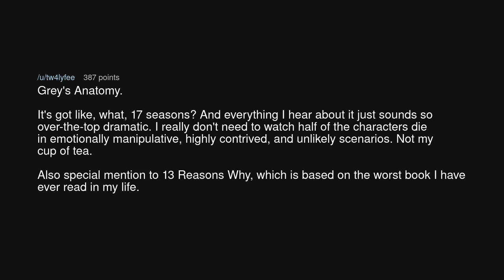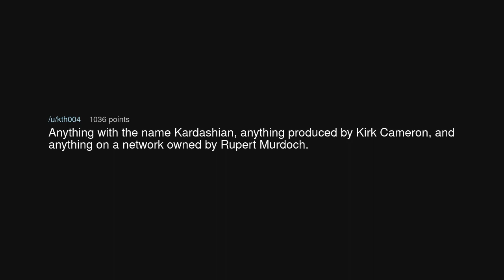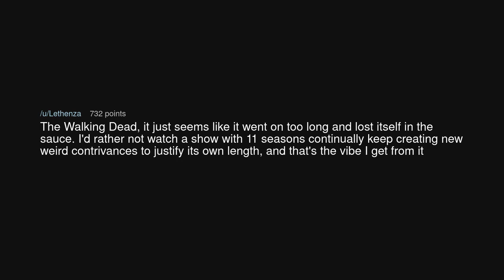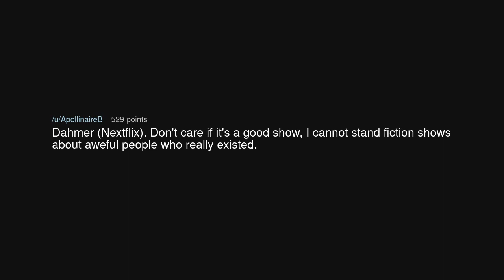What's a TV show you REFUSE to watch?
What's a TV show you REFUSE to watch? (r/AskReddit)

Source: roscatorosso on Reddit (link removed at the insistence of YouTube)